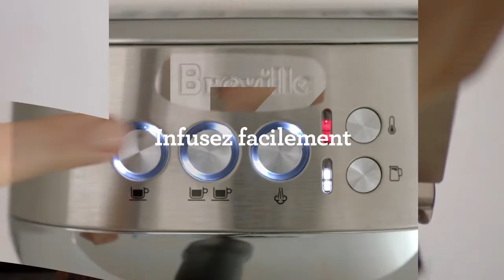Machine à espresso Breville the Bambino™ Plus